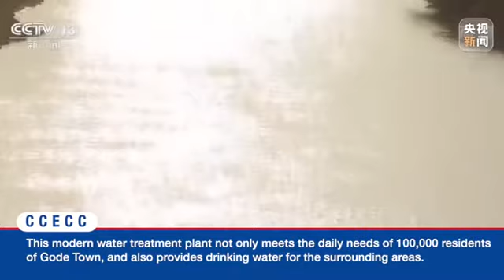Water Suppy Project in Ethiopia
Taking social responsibility, CCECCers have always been in action! While bringing more convenient travel experience to people in more than 100 countries and regions, we also actively contribute our wisdom and strength to sustainable social development. Starting this week, we will show you our social responsibility cause through a couple of true and vivid stories.
In the town of Gode, Somali state, Ethiopia, a severe drought has plagued 100,000 residents. In order to solve the problem of water shortage, we built a modern water treatment plant under the COVID-19 and the high temperature environment, which not only meets the daily needs of the 100,000 residents of Gode Town, but also provides drinking water for the surrounding areas. Let's follow the camera to see what the locals have to say.